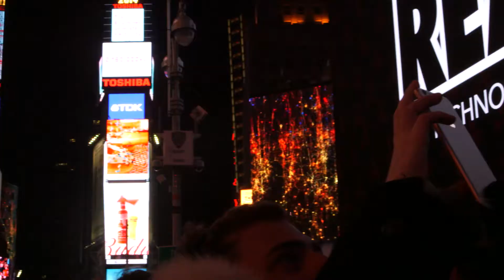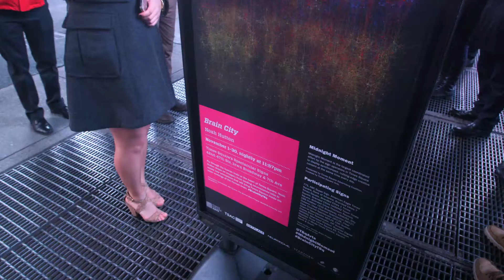Midnight Moment November 2014: Noah Hutton's Brain City Reception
Times Square Electronic Billboards | November 1, 2014 - November 30, 2014
Drawing on imagery from the leading neuroscience labs around the world, Brain City is a journey through the vast avenues of the human brain. Displaying brand new digital simulations, fly-throughs, and microscopic images of neurons from several major neuroscientific endeavors including Eyewire, The Human Brain Project, CLARITY, and Neurodome, the array of screens in Times Square will surround the viewer in the latest visual reconstructions of the brain, providing a sense of being surrounded by complex systems, inside and out.

Brain City premiered just before midnight on Saturday, November 1st, and is playing every night throughout the month from 11:57 p.m. to midnight on Times Square’s electronic billboards. Midnight Moment, is a monthly presentation by The Times Square Advertising Coalition (TSAC) and Times Square Arts.

Video credit: Sara Kinney